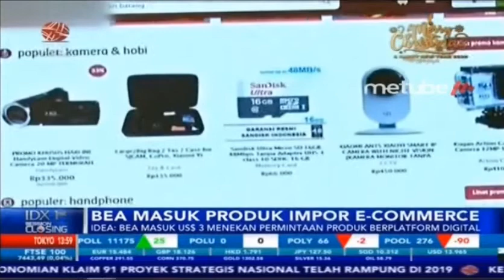BARANG IMPOR Rp45.000 KENA PAJAK, UMKM BAKAL UNTUNG?